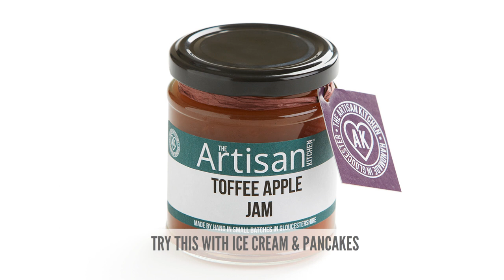The Artisan Kitchen - A bit about us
WE AT THE ARTISAN KITCHEN ARE PASSIONATE ABOUT PICKLES; WE CHEER ABOUT CHUTNEYS, ARE MAD ABOUT MARMALADE AND GO SILLY OVER SPREADS. JAMS ARE STICKY AND SWEET, THE PERFECT TREAT. AND WHEN LIFE HANDS US LEMONS; WELL, WE MAKE  LUXURIOUS LEMON CURD!

WE ONLY USE THE VERY BEST NATURAL INGREDIENTS OF THE HIGHEST QUALITY. WE DON'T JUST BELIEVE A PREMIUM HAND-PICKED CROP MAKES THE BEST PRODUCE - WE KNOW IT. WE KNOW IT BECAUSE OUR JAMS AND CHUTNEYS LOOK INCREDIBLE, SMELL DIVINE AND TASTE SUBLIME.